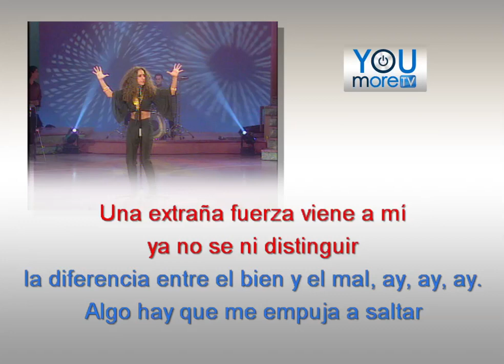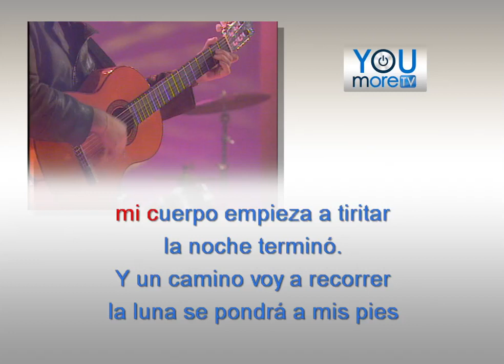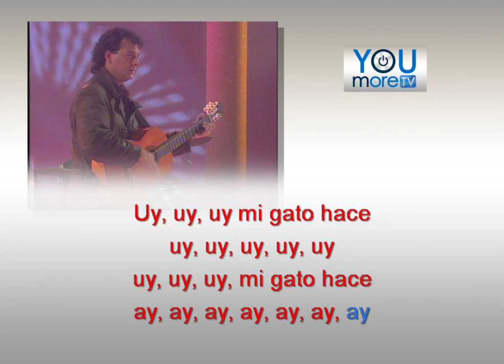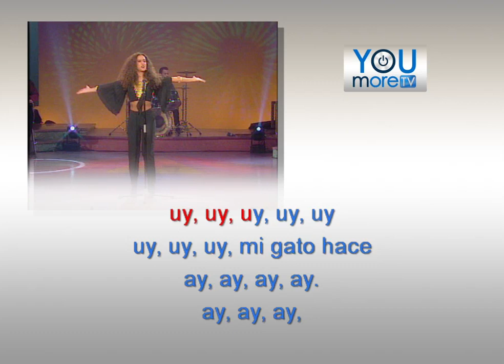KARAOKE Rosario MI GATO